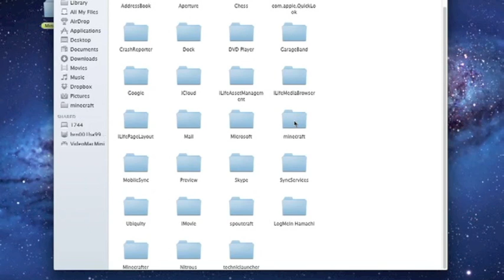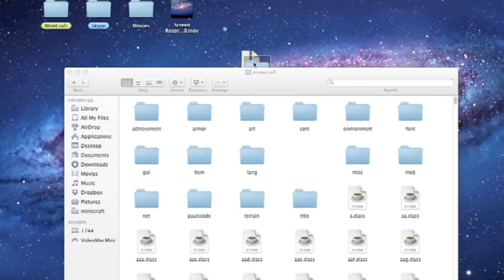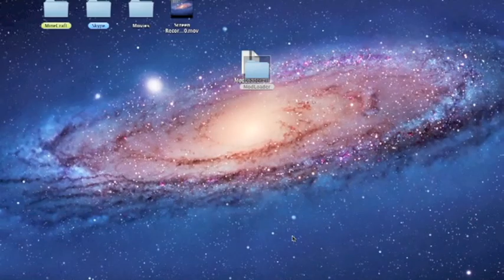Minecraft how to install ModLoder 1.3.2